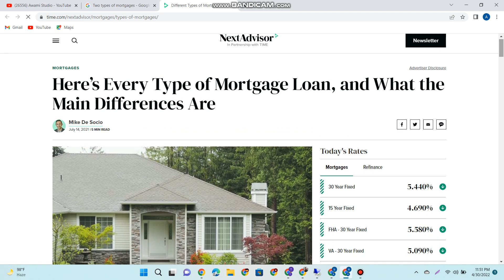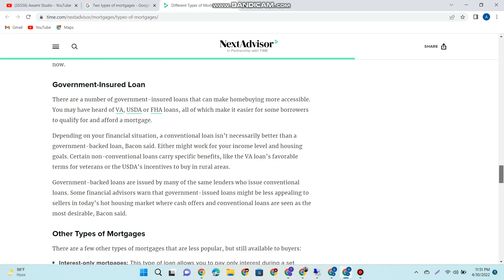Two types of mortgages 5 types of mortgage loans for homebuyers 1. Conventional loan $9876